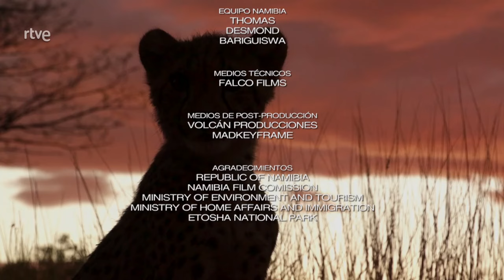GUEPARDO EL ANIMAL MÁS VELOZ DEL MUNDO - Documental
El guepardo es uno de los felinos mejor adaptados al medio donde vive, las llanuras de la sabana africana. Su mayor virtud es ser rápido como una bala gracias a un cuerpo totalmente aerodinámico. Su futuro es muy frágil por varios motivos que veremos, como es, que África es muy vulnerable al cambio climático. Las sequías se intensifican y es probable que en unos 60 años la temperatura global aumente 4°C lo que disminuirá las precipitaciones anuales hasta un 30% y aumentarán un 8% las tierras áridas; inconvenientes para el acorralado guepardo, sus presas se dispersarán cada vez más y su territorio de caza ya no se limitará a los 3 km2 habituales. A pesar de que tiene unas facultades insuperables no deja de ser un cazador acorralado. Descubrimos su maravillosa vida salvaje, con algunos de sus vecinos como son elefantes, jirafas, tejedores enmascarados, leones, tortugas leopardo, pintadas o gallinas de Guinea, cebras. La estirpe de los guepardos debería de ser invencible.

Documentales de National Geographic.
Documentales de BBC.
Documentales de la 2..
Documentales Planeta Tierra
Documentales Interesantes.
Documental animales
Documental Planeta Tierra.
Documental 2022